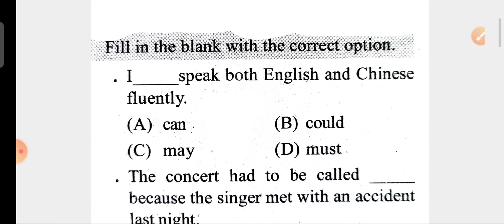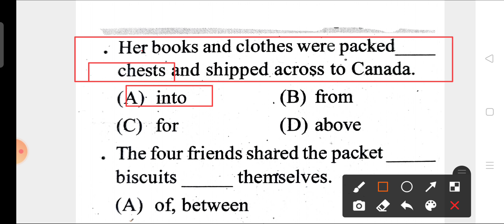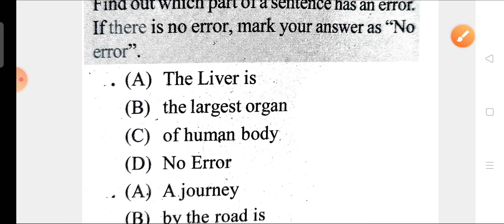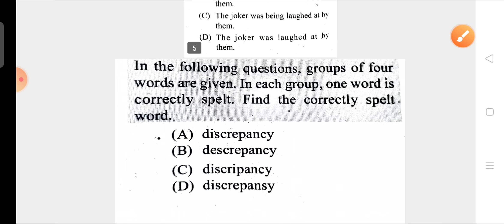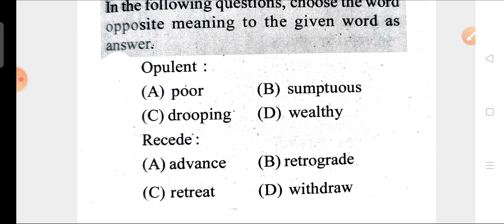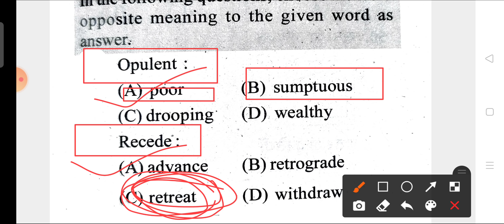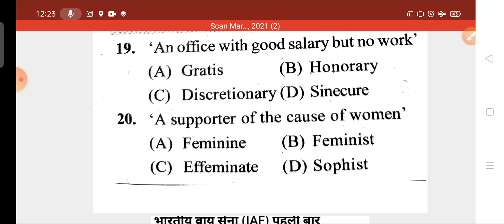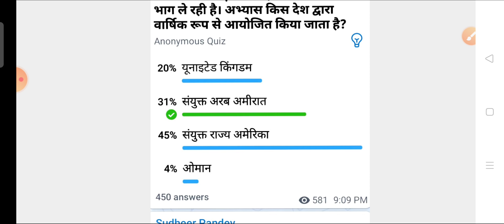Airforce practice set 04 !! mission 2021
प्रिय विद्यार्थियों आप सभी को निश्चित सफलता दिलाने हेतु प्रैक्टिस सेट की शुरुआत हो चुकी है आप इसका भरपूर लाभ उठाएं यहाँ पर प्रैक्टिस करें ।